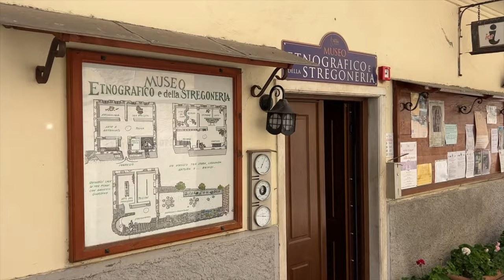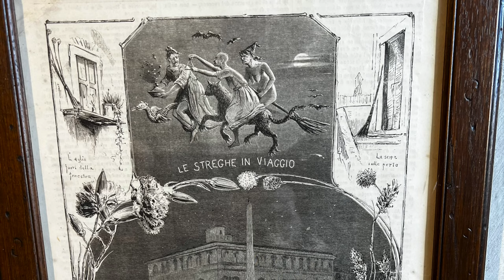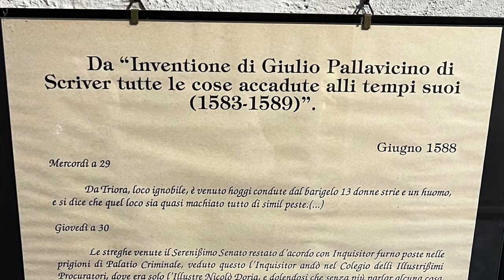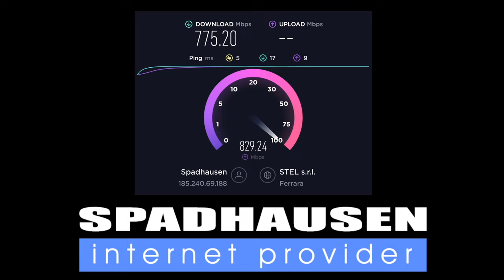La CRUENTA caccia alle STREGHE di Triora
Per attivare la fibra GRATIS con Spadhausen e avere 1 mese omaggio

🙋‍♂️ Mi trovate anche qui:
📩 Richieste commerciali - Business requests:
business(at)vanillamagazine.it